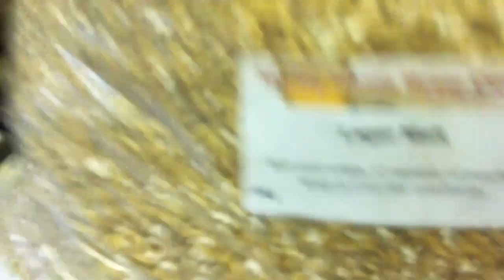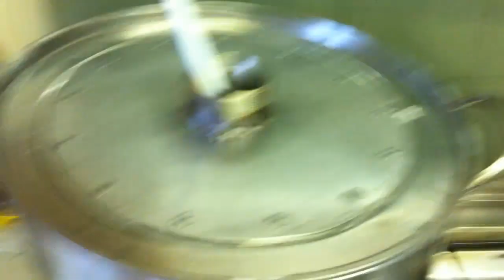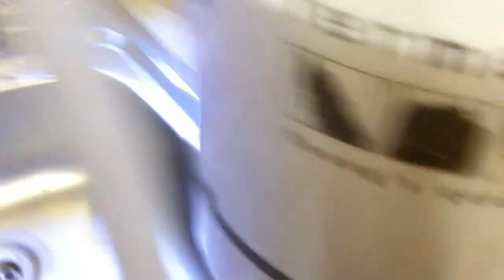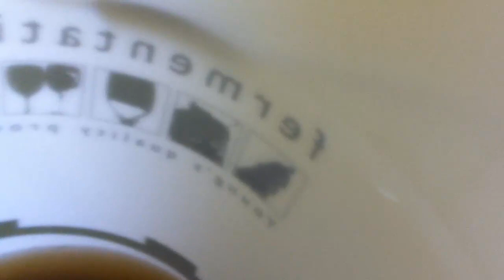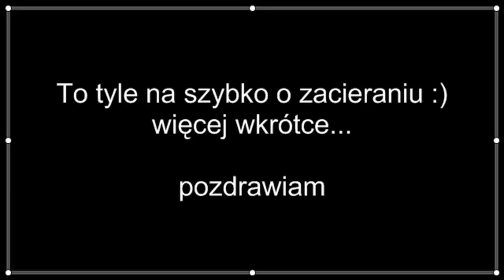Jak zrobić piwo w domu - zacieranie (podstawy) browary warzenie piwa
Jak zrobić piwo w domu, warzenie piwa - zacieranie podstawy
Klasyczne zacieranie to dwie przerwy 63C - 30 minut i 73C - 30 minut Przejście z dolnej przerwy do górnej najlepiej przeprowadzić z prędkością 1stopień Celsiusza na minutę.
Jeśli temperatura spadnie zbyt nisko podgrzewamy zacier mieszając do odpowiedniej temperatury.